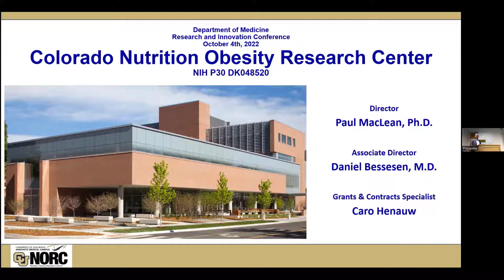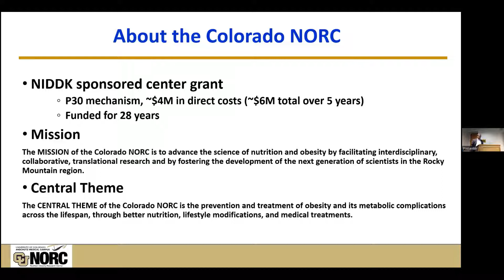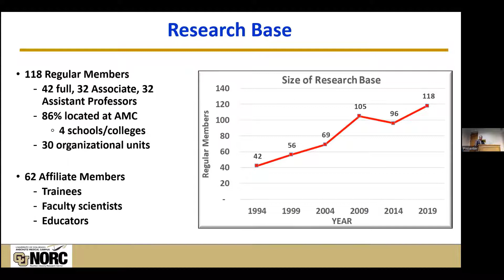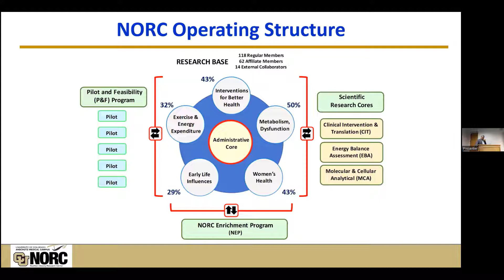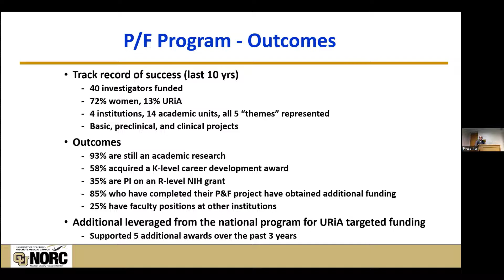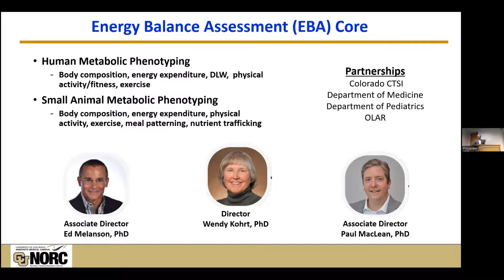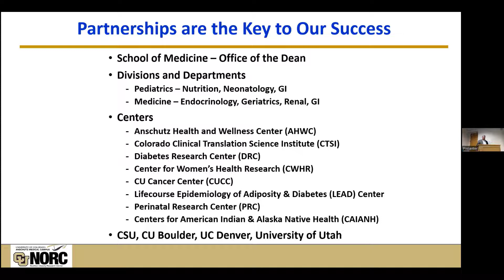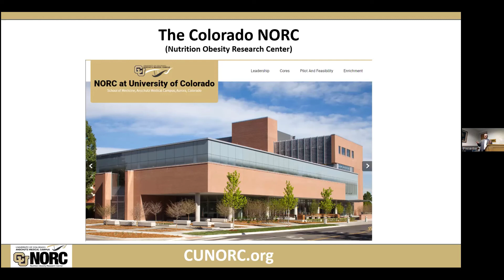The Colorado Nutrition Obesity Research Center (NORC) – Advancing the Science for Better Health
| University of Colorado | Department of Medicine's Oct. 4 Research and Innovation Conference: "The Colorado Nutrition Obesity Research Center (NORC) – Advancing the Science for Better Health" with Paul S. MacLean, PhD, professor of medicine and pathology, Director of the Colorado NORC, University of Colorado School of Medicine.